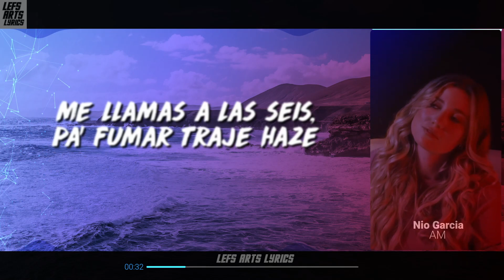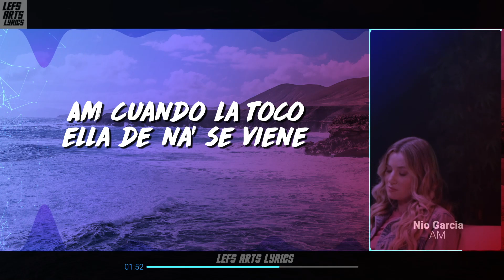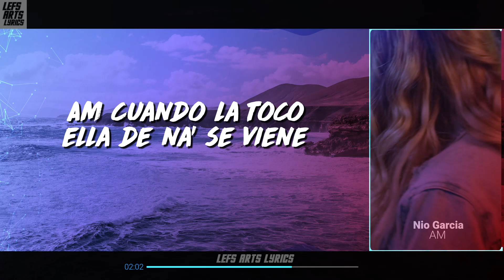Nio Garcia - AM - (lyric video) - letra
🎤 Letra: Nio Garcia - AM

[Letra de "AM"]

[Intro]
Nio

[Refrán]
Tú ere' la número uno y como tú, no hay dos (Ah-ah)
Con la cama, somos tre', ¿por qué no no' comemo'? (Ah)
Estoy loco de ponerte en cuatro (Ah)
Pero a ti sin cojone', aunque nos queremo'

[Verso 1]
Son siete lo' pecado' que te quiero cometer

[Coro]
Estoy pa' darte lo que tú mе ordene'
Solo me busca' cuando tе conviene, ey (Ah)
A. m

[Refrán]
Con la cama, somos tre', ¿por qué no no' comemo'?
Estoy loco de ponerte en cuatro (Eh, eh)

[Verso 2]
Si tú me quiere' ver, ¿por qué me pichea', entonce'?

[Coro]
A. m
A. m

[Refrán]
Tú ere' la número uno y como tú, no hay dos (Do', yeah)
Con la cama, somos tre', ¿por qué no no' comemo'? (Oh-oh)
Pero a ti sin cojone', aunque nos queremo' (Jaja)

[Outro]
Nio
Flow La Movie
Yeah-yeah
Goldi
El sonido, ey (Xound)
Llama